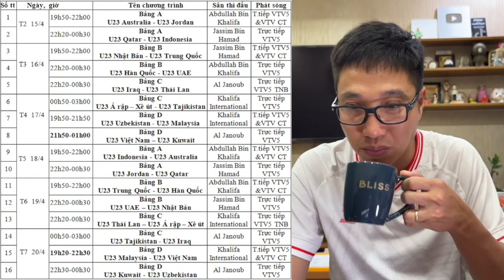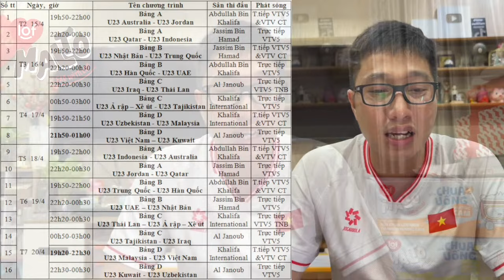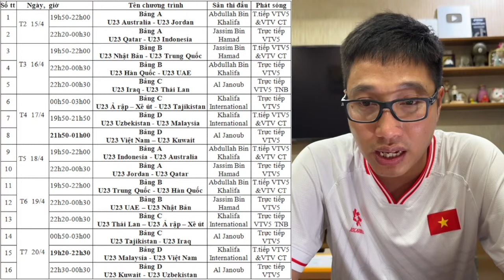NGỌC THẮNG BỊ THẺ ĐỎ, BÙI VĨ HÀO TỎA SÁNG ĐÚNG LÚC GIÚP U23 VIỆT NAM ĐÁNH BẠI KUWAIT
Youtube đã bật chế độ hội viên, với mức phí lựa chọn ủng hộ cho kênh Ngoài đường piste là 30.000 đồng😊 Ngoài đường piste trân trọng mời quý khán giả, yêu thương nếu có điều kiện, có thể ủng hộ mình bằng việc vào link dưới đây và lựa chọn ủng hộ. Ngoài ra, quý khán giả có thể donate qua ví momo với số điện thoại 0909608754 Những thông tin về bóng đá Việt Nam, Hữu Dũng sẽ cố gắng cập nhật đầy đủ nhất cho Quý hội viên hàng ngày ạ. Sự ủng hộ của cả nhà là niềm vui và là động lực cho Dũng trên chặng đường tác nghiệp sắp tới😍